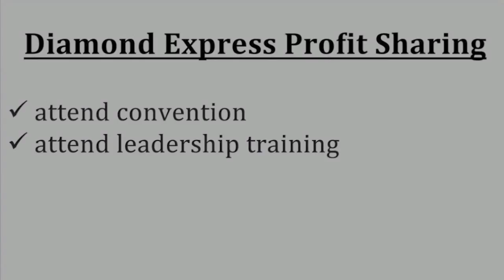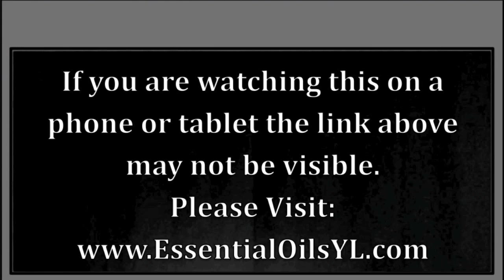Young Living Compensation Plan Video 28 Diamond Express Profit Sharing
Young Living Compensation Plan Video about Diamond Express Profit Sharing
Jeremy Tracey
Young Living Independent Distributor
Get Free Special Report: The Essentials of Getting Started with Essential Oils
Understanding Young Living’s Compensation Plan: